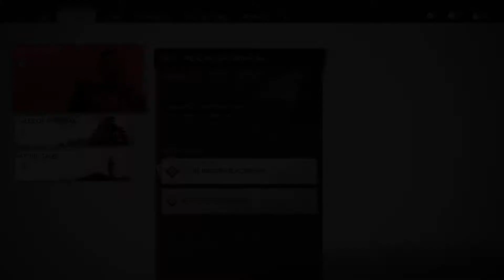Ghost of Tsushima Part 16 Broken Blacksmith